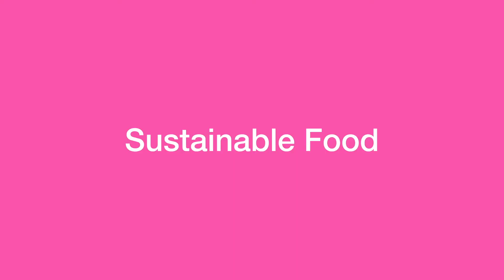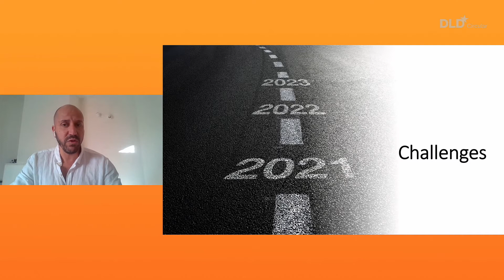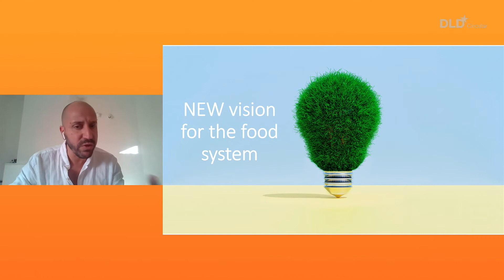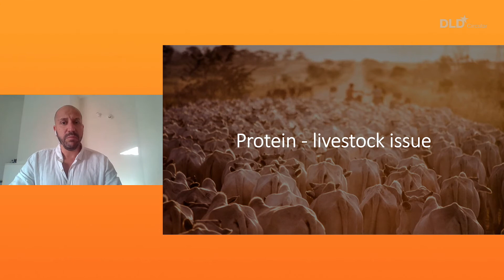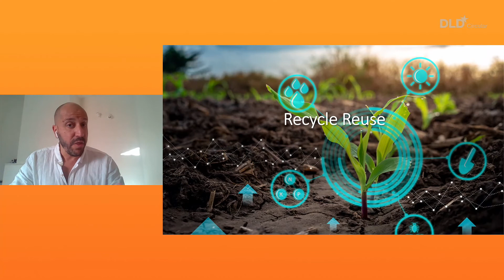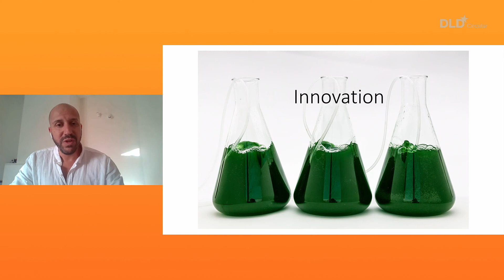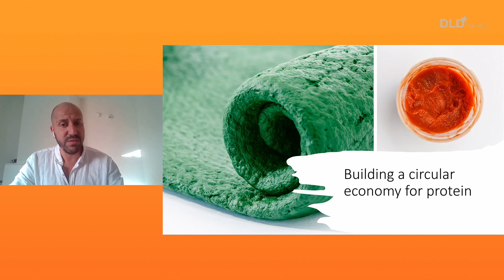Sustainable Food (Lior Shalev) | DLD Circular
In this passionate plea for sustainable food production, SimpliiGood founder Lior Shalev explains why the current system is broken, and suggests ways to fix it.

At present, food production is responsible for one quarter of greenhouse gas emissions, according to Oxford University’s Our World In Data project. In addition, 70 percent of all freshwater is used for farming. Agriculture and aquaculture are also enormous contributors to biodiversity loss.

“We need to build a sustainable food system where the growing, eating and disposal of food creates net benefits for the economy, people and the environment itself“, Shalev demands.

“Consumer focus needs to be on purchasing food with minimum environmental impact”, he argues, adding that this should not come at a premium. “Sustainably grown foods have to be universally affordable to everybody. Retailers have to be incentivize to stock eco friendly foods.”

Shalev’s own company shows how agriculture can become part of the solution. SimpliiGood grows spirulina, a micro algae that is highly nutritous and can be farmed with minimal impact on the environment.

With spirulina, “we have probably the best and most efficient converter of sun to protein”, Shalev explains. “We grow in the desert and use the same land to grow food and actually double our biomass every 24 hours.”

By working in closed-water pools, “we don’t harm the land in the process”, he emphasizes, and “98 percent of our water is recycled back into the system. Now that’s circular economy.”